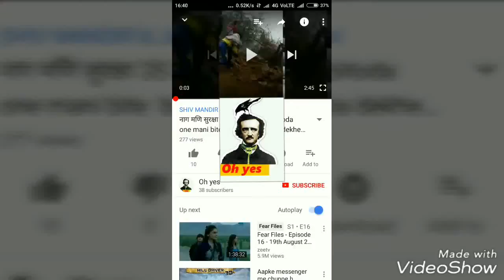HARYANAvi all star ARTISTS .s kd Live part 4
Sanwar
SUBSCRIBE to Zee Music Company To Stream & Download Full Song: Spotify JioSaavn Resso iTunes Apple Music Amazon Prime Music Wynk Music Hungama YouTube Music Song: Naiyo Lagda Singers: Kamaal Khan & Palak Muchhal Music: Himesh Reshammiya Lyrics: Shabbir Ahmed Arrangers / Programmers: Suhas Parab, Subhash Parab, Priyesh Vakil, Barzin Contractor, Pratik Panchal & Sneha Inani Guitar: Deepak Sinha Mixed & Mastered: Salman Shaikh at HR Musik Studio Assistant Mixing Engineer: Anudutt Shamain Assistant Sound Engineer: Vishal R.D Himesh Reshammiya's Team: Rajendra Toraskar, Rahul Sheth, Prakash Serrao & Ravi Desai Music Video Director: Mihir Gulati Choreographer: Shabina Khan Edited by: Hitesh Chandwani Chief Assistant Director: Rishabh Dang 1st AD: Hitesh Chandwani, PU Rohit, Gaurav Singh Starring: Salman Khan, Venkatesh Daggubati & Pooja Hegde Production House: Salman Khan Films in Association With Zee Studios Directed by: Farhad Samji Produced by: Salma Khan KisiKaBhaiKisiKiJaan Music on Zee Music Company